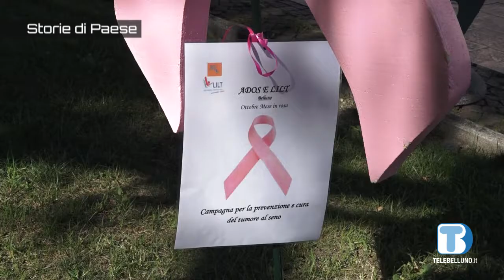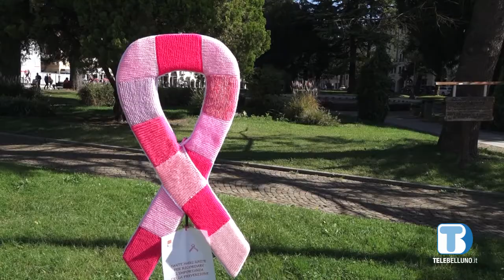Storiedipaese_NASTRIROSA_021021